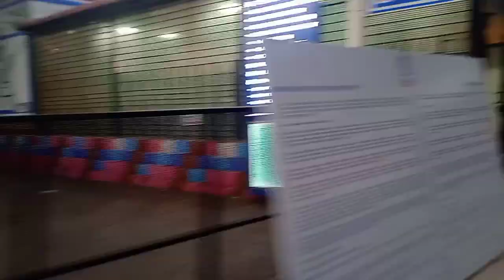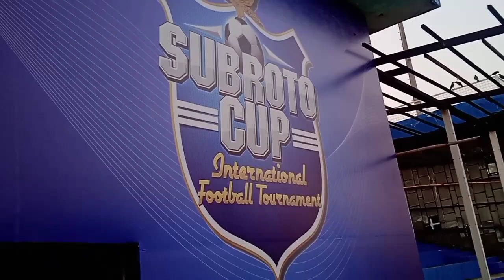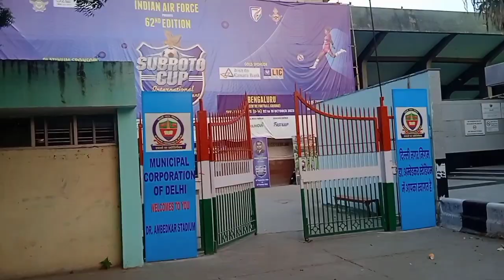Dr. Ambedkar stadium